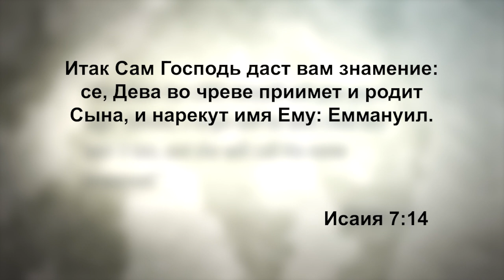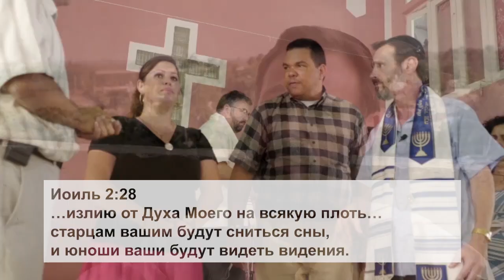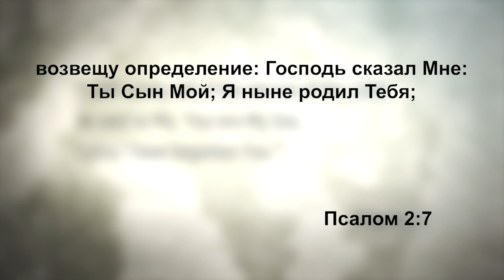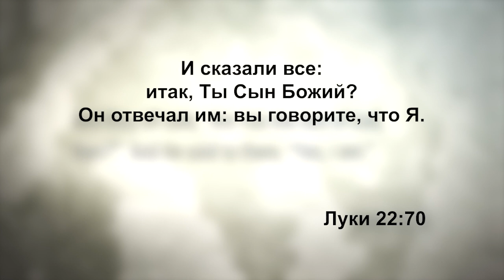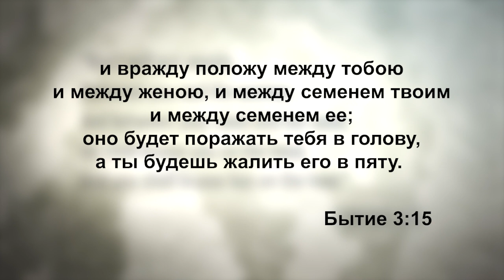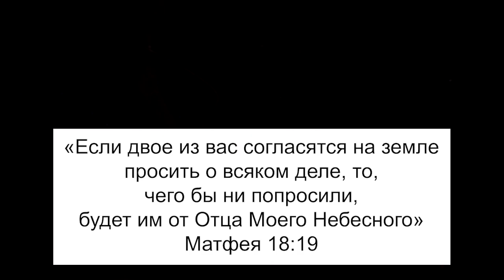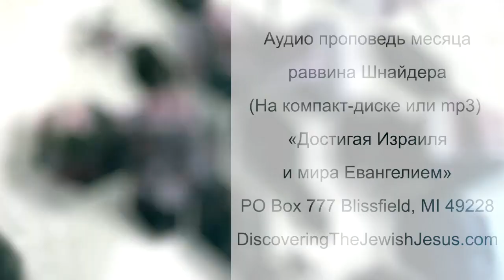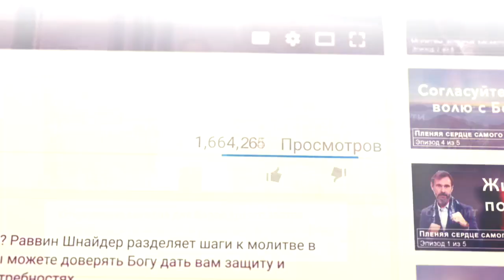МНОГОГРАННЫЙ БОГ. «Узнавая еврейского Иисуса» (189)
В этом выпуске раввин Шнайдер продолжает  читать отрывок из книги Исаии 7:14 и сосредотачивается на том факте, что еврейская Библия предсказывает нам, каким будет служение Мессии.